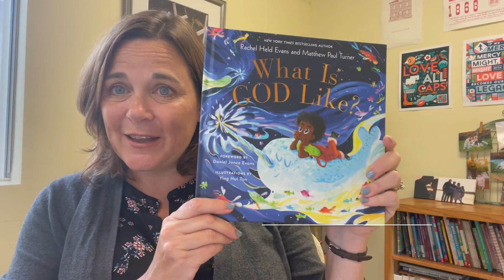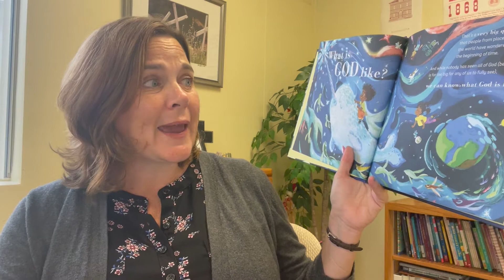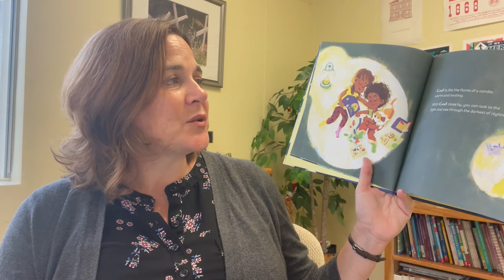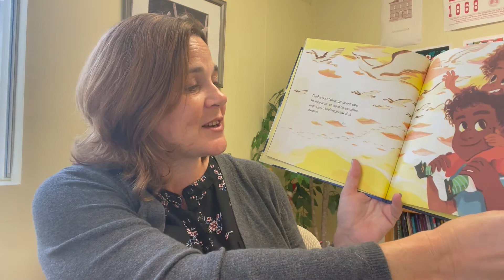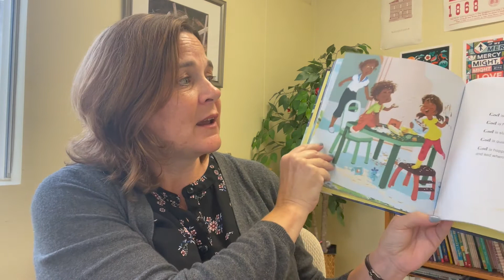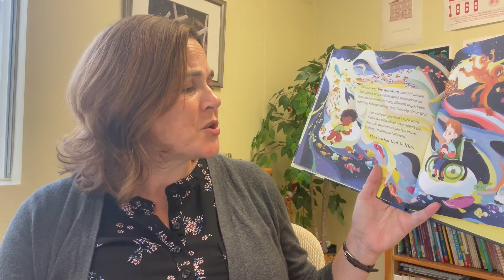5(ish) Minute Family Devotionals - September 5, 2021 - What Is God Like?